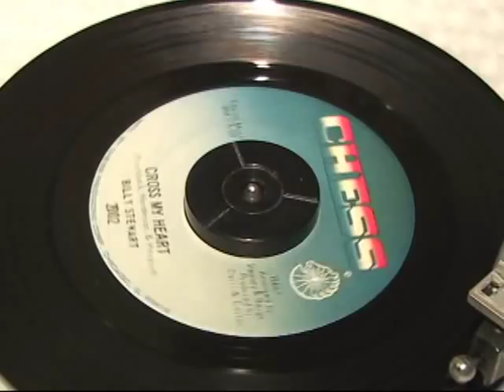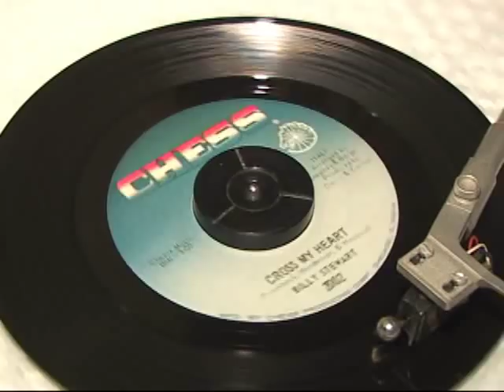Cross My Heart-Billy Stewart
This stunning ballad by Billy Stewart was released in 1967 on Chess 2002.